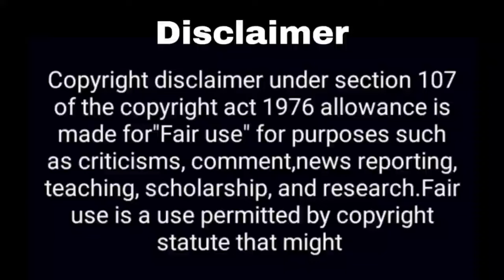इश्क़बाज़ सीजन 2 जल्द.....? Ishqbaaz Season 2 | Surbhi Chandna | Anika Shivaay | Nakuul Mehta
Hey Guys

Thos Khabar
Ishqbaaz 2
Anika shivaay
Ishqbaaz today episode
surbhi chandra
surbhi chandra boyfriend
surbhi chandna new show
Ishqbaaz Season 2
Nakuul mehta new Show
Nakuul mehta